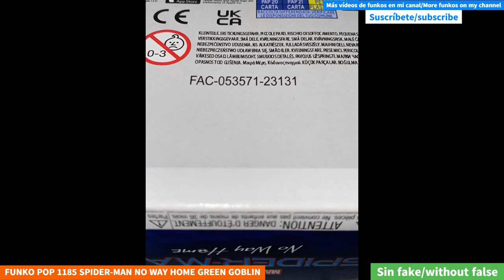UNBOXING FUNKO POP 1185 SPIDER-MAN NO WAY HOME GREEN GOBLIN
FUNKO POP 1185 SPIDER-MAN NO WAY HOME GREEN GOBLIN funko youtube funkopop marvel spiderman unboxing Funko Pop